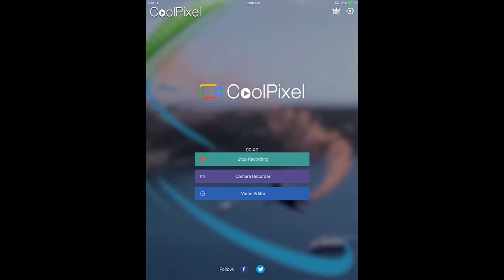Move like a jagger (smule)